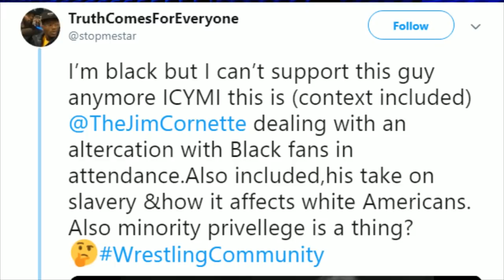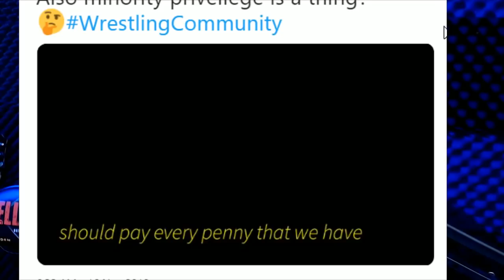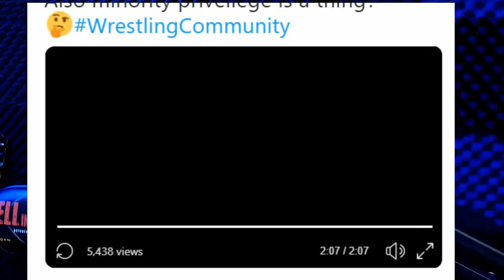Jim Cornette being called RACIST after Clips Surface on twitter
EverydayJam  **TOP PATRON**

Adtr 210
Arknolia Strokelbean
Brian Harper
Drewbar100
Duane Crenshaw
Everyday Jam
Gary Metzler **TOP**
Gerald Armstrong
Jason Tarr
John Steller (ConstipatedRock)
John Zippay
Joseph Lightsey
JRFord III
Justin Mcneil
STAR SCREAM
Mikey2Crikey
NickY J
Ryan Pelletier
Sith_Negan
SoCom Kastle
Talk2MeNice
TheBear1322
Tony Diesel
Triple M

Schleppy13
Justin Mcneil
DMOON
Jason Tarr
Sith Neegan

TheBear1322
Gorilla Strong
Nikki T
The Goon
TNA_Better Than WWE
JustCallmeLuke
NullDeath
ABELsalasJR
BADOMEN666
WoolhatDemon
AruShinchu
Lemon

$4 RySUCK
$4.99 Mongaloid JB
$5 ShiBUM
$6.25  XMAS Stunner on SANTA
$6.66 kane
$7 Sweet Trans ( tommy Horror )